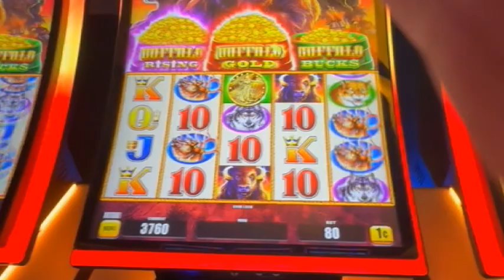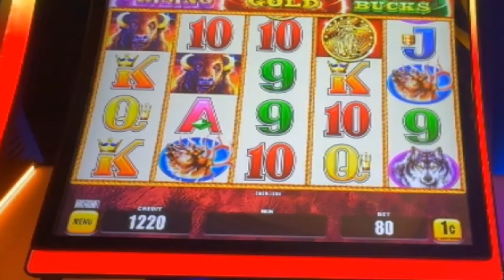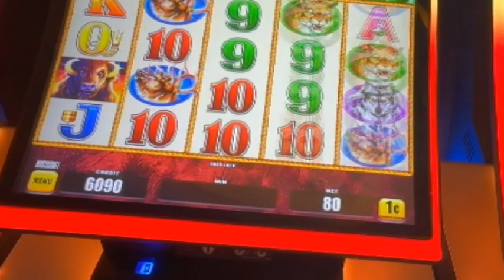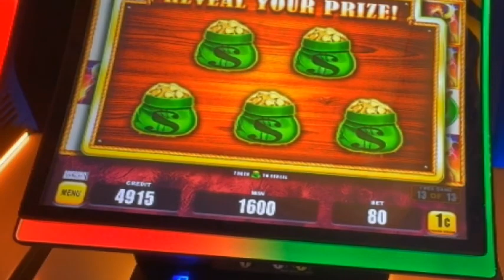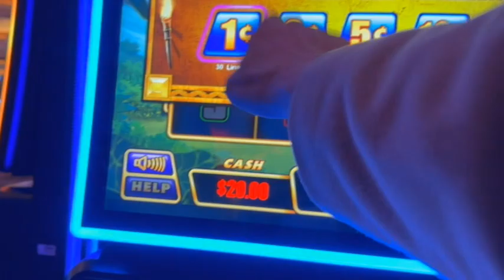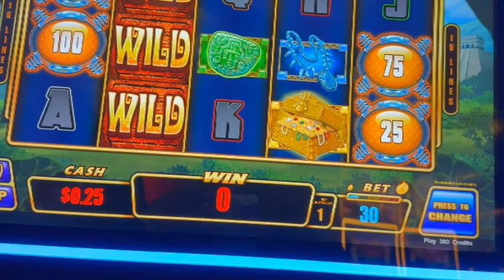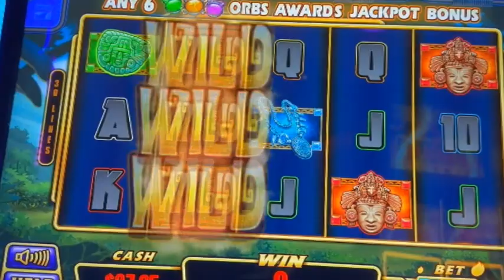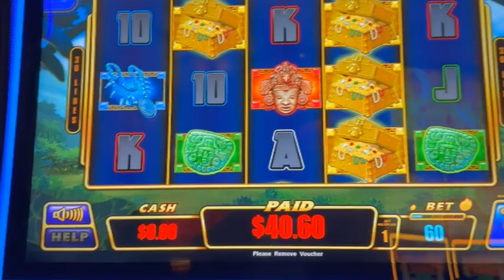Buffalo Tripple Power